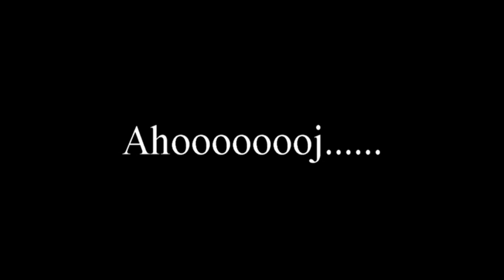Jarnaky 2015 zavody